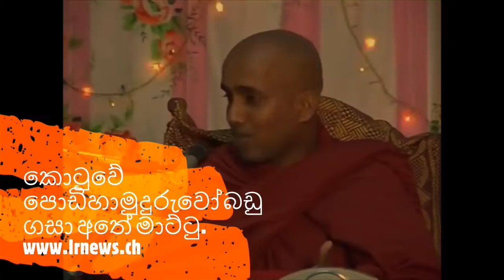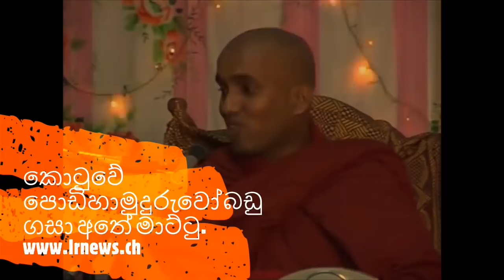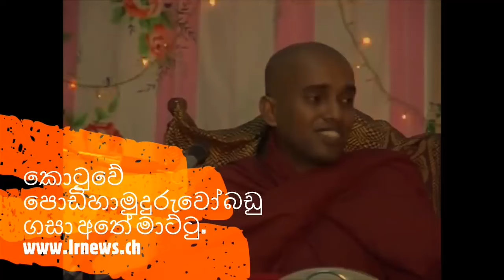රු25,000වත් නැතුව බණ නොකියන කොටුවේ පොඩිහාමුදුරුවෝ බඩු ගසා අතේ මාට්ටු............